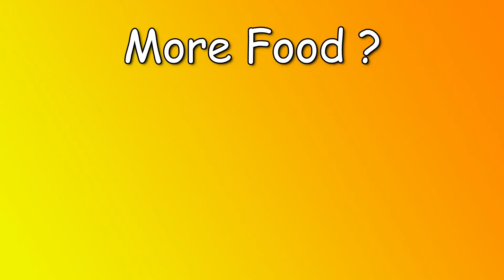A salad that you'll actually want to eat | Curd Ribbon Salad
Creamy Cucumber Carrot Salad is a very fulfilling and healthy salad recipe. This is a ribbon salad with creamy curd dressing. This salad dressing recipe is Indian style. It is a very healthy salad recipe and it fills up my stomach. I usually eat it for lunch. It is perfect for weight loss.

INGREDIENTS
Carrot - 1
Cucumber - 1
Curd - 1/2 cup (Or Yogurt)
Onion - 1

Share this healthy salad recipe with your friends and family.